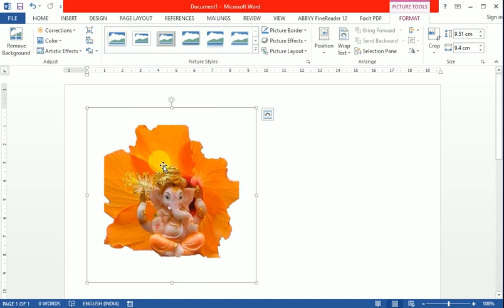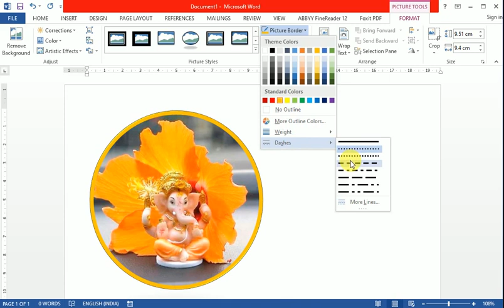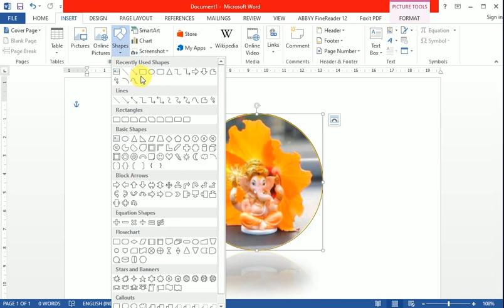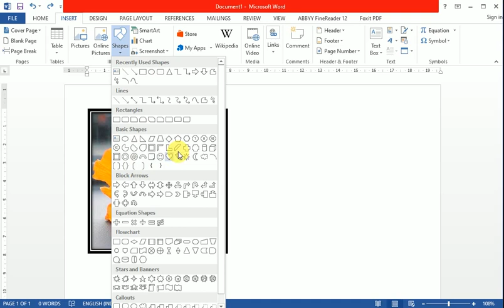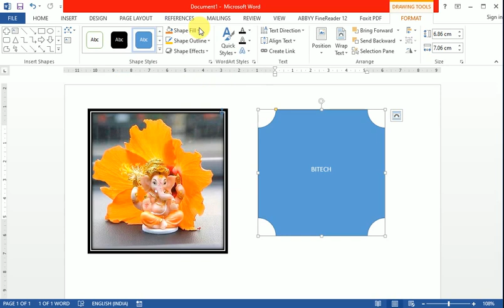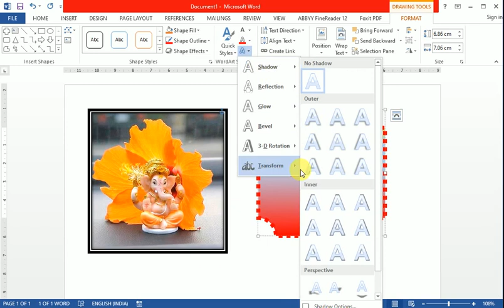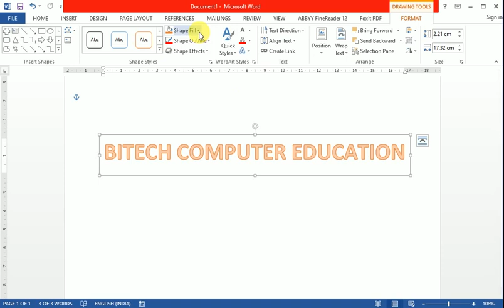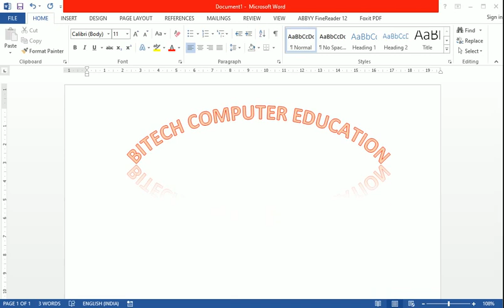MS Word Class-11 Format Tab To Edit Pictures & Shapes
Video from Meenakshi B. Mote